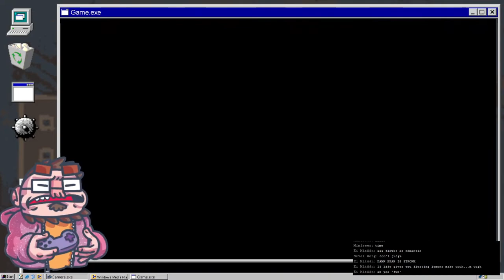Fran Bow - 03